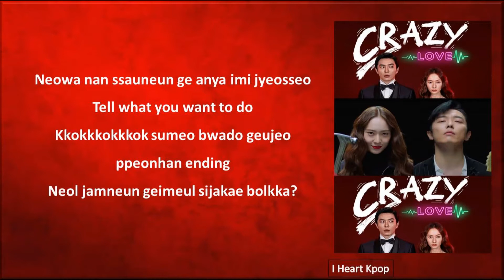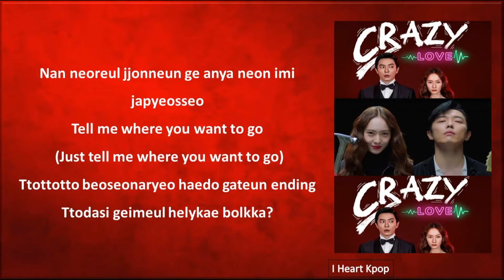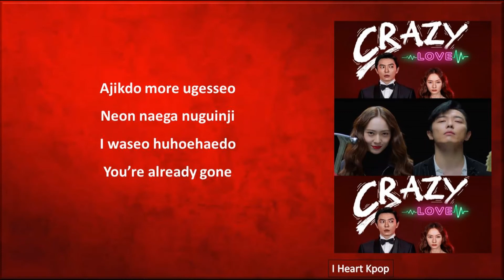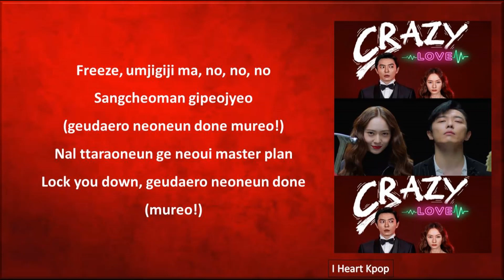BAEKHO (백호) of NU’EST - Bite! (물어!) (Crazy Love OST Part 3) [Romanized] Easy Lyrics